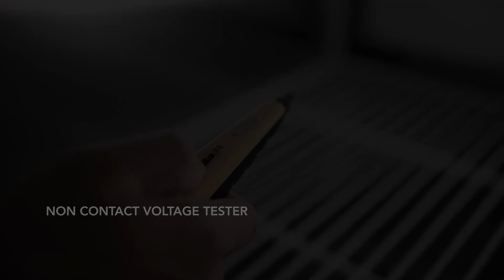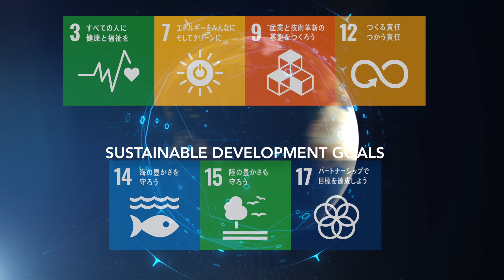DENBA+ The Future of Fresh - Introduction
Denba + Food Preservation - Freezing Thawing Refrigeration - Extend quality and Freshness of organic products